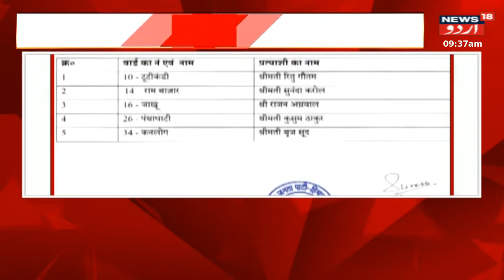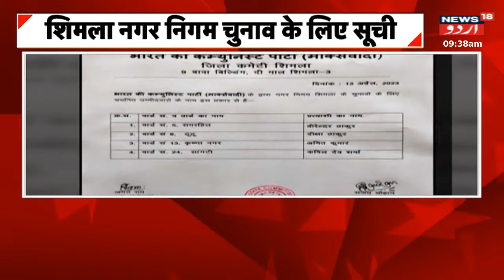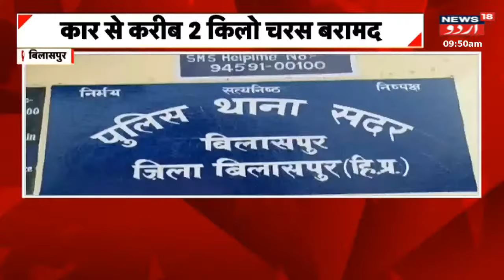Himachal News : Kinnor Ke Mandir Mein Atishzadagi | Lakhon Ka Nuqsan | News18 Urdu